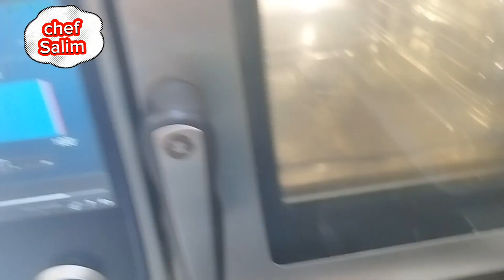Lebanese/ Freekeh with grilled fish/HEALTHY BALANCED DINNER RECIPE/ Mallick Salim kitchen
mallick Salim kitchen # cooking # food

Lebanese/ Freekeh with grilled fish/HEALTHY BALANCED DINNER RECIPE

लेबनानी/ ग्रिल्ड मछली के साथ फ्रीकेह/ स्वस्थ संतुलित डिनर रेसिपी